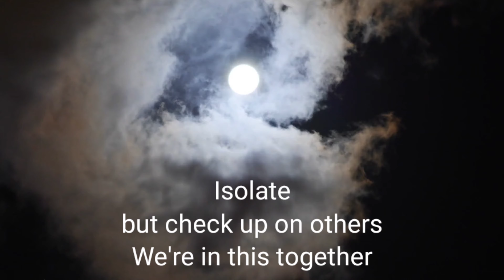"Timestamp" my song for the times and covid-19